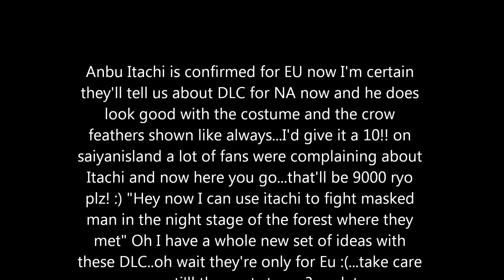Naruto Shippuden Storm 3 EU Final DLC Anbu Itachi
What I'm thinking for each region they might (now this is just an opinion of mine) with these costumes they'll be in a what-if story of the characters. Es: Swimsuit sakura is in the beach relaxing from the mission and naruto is there peeking on her and rock lee joins in to win her love so she fight both of them.